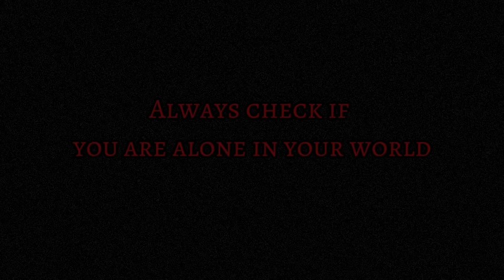check your world